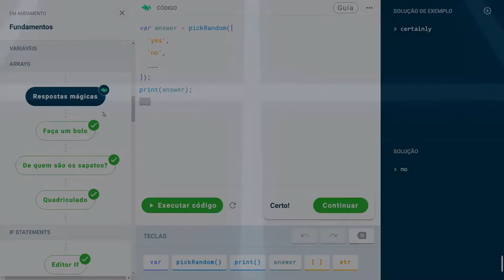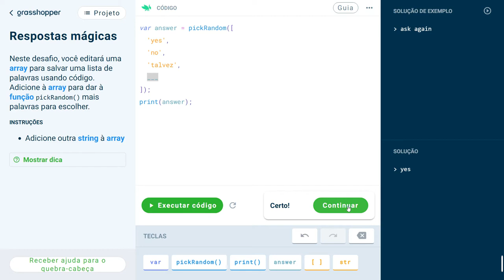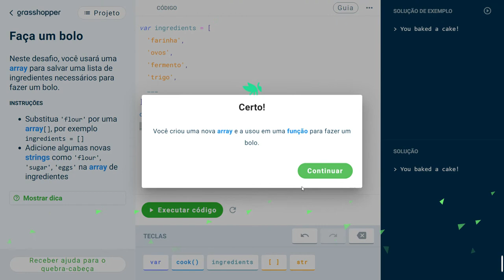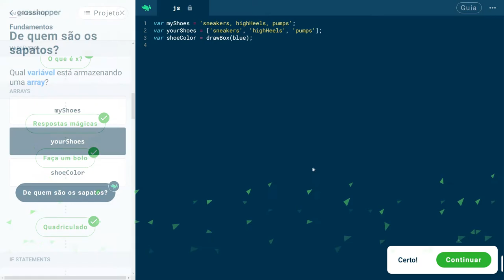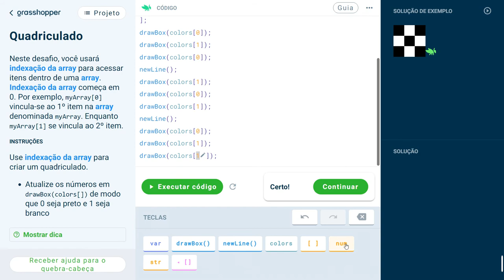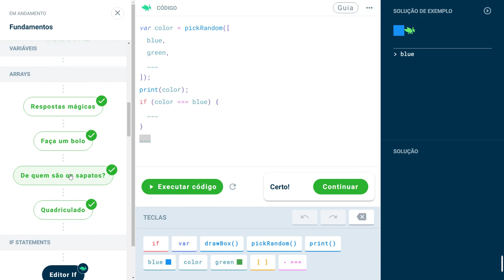Fazendo Listas (Arrays) - Grasshopper #3 | Teach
Salve pessoal! Desta vez a aula é sobre Arrays, uma lista de elementos que pode armazenar em uma variável.

00:00 Introdução
00:27 Respostas mágicas
01:46 Faça um bolo
02:56 De quem são os sapatos?
03:43 Quadriculado
05:30 Conclusão